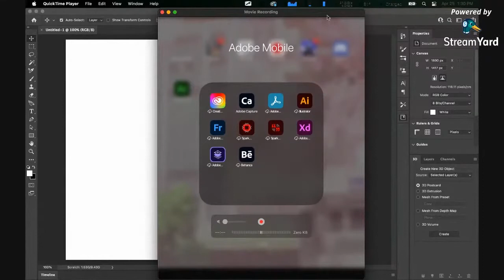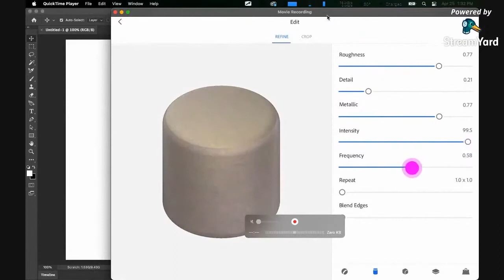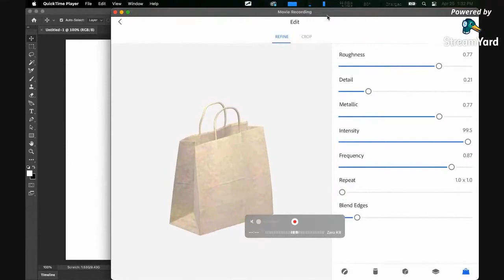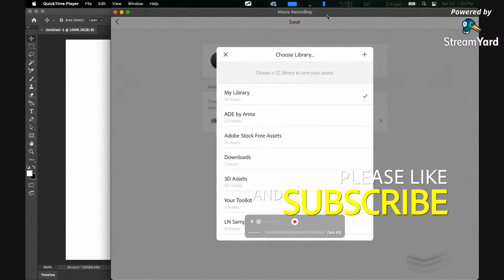Creating a 3D Material in Adobe Capture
Using Adobe Capture you can create 3D materials into Adobe Dimension as easy as pointing into a subject and snapping a picture of it. In this video, we demonstrated how to do it steps by step, plus the needed details to make your materials look fantastic.